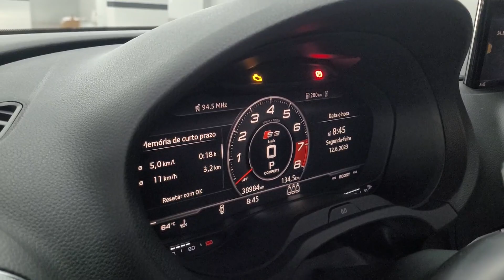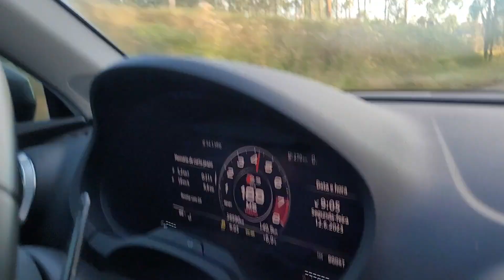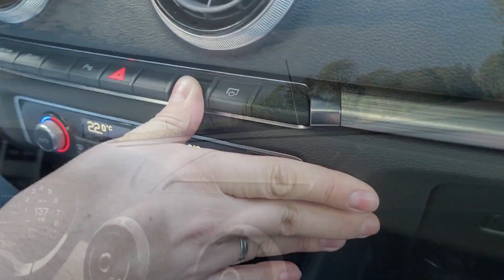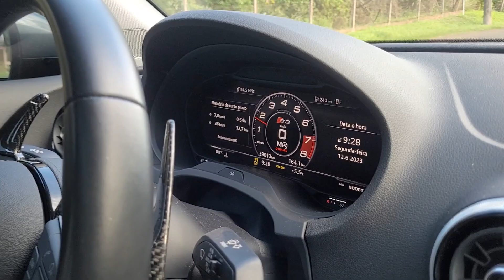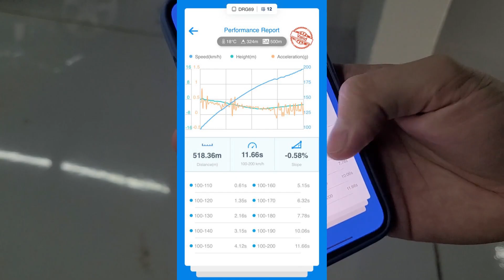AUDI A3 STAGE 2 PLUS uma receita que deu certo 😈🚀 carro forte, bonito e estável...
FALA GALERA BLZA?! Neste vídeo vou mostrar para vocês este audi a3 stage 2... Esta receita com certeza deu certo... o carro ficou muito forte, estável e também esta muito bonito. CONFIRA O VIDEO!!!

CONTO COM SEU LIKE NESTE VIDEO...
DEIXE NOS COMENTÁRIOS O QUE VOCÊ ACHOU DO AUDI...

MUITOOBRIGADO E ATÉ O PRÓXIMO VIDEO...

O Audi A3 é um carro compacto de luxo que tem chamado a atenção dos entusiastas automotivos em todo o mundo. Além de seu design elegante e desempenho excepcional, o Audi A3 possui algumas curiosidades interessantes que vale a pena conhecer:

Versatilidade de carrocerias: O Audi A3 está disponível em diferentes formatos, incluindo hatchback de 3 portas, hatchback de 5 portas (Sportback) e sedã. Essa variedade de carrocerias permite que os motoristas escolham a opção que melhor se adapte às suas necessidades.

Pioneiro no segmento premium compacto: O Audi A3 foi lançado em 1996 e foi o primeiro carro compacto de luxo produzido em larga escala. Sua combinação de estilo sofisticado, qualidade de construção premium e tecnologia inovadora estabeleceu novos padrões no segmento.

Interior tecnológico: O Audi A3 oferece um interior repleto de tecnologia. Um dos destaques é o Audi Virtual Cockpit, um painel de instrumentos totalmente digital e personalizável que fornece informações detalhadas sobre o carro e entretenimento. Além disso, muitos modelos A3 estão equipados com sistemas avançados de assistência ao motorista, como o Audi pre sense, que ajuda a evitar colisões.

Motores potentes: O Audi A3 oferece uma variedade de opções de motorização, desde motores a gasolina e diesel até motores híbridos plug-in. Os motores TFSI (Turbo Fuel Stratified Injection) da Audi fornecem excelente desempenho e eficiência energética, enquanto os motores diesel TDI (Turbocharged Direct Injection) são conhecidos por sua potência e economia de combustível.

Tração nas quatro rodas: O sistema de tração nas quatro rodas quattro da Audi está disponível em muitos modelos A3. Esse sistema distribui a potência entre as quatro rodas de maneira inteligente, proporcionando uma melhor aderência e estabilidade em várias condições de estrada.

Versão esportiva: Para os entusiastas de alta performance, o Audi A3 oferece a versão esportiva S3. Com um motor turbocharged de alta potência, suspensão esportiva e design aerodinâmico, o S3 proporciona uma experiência de condução emocionante.

Reconhecimento mundial: O Audi A3 tem sido amplamente reconhecido por sua excelência. Ao longo dos anos, o modelo recebeu vários prêmios, incluindo "Carro Mundial do Ano" e "Melhor Carro Compacto de Luxo".

Essas são apenas algumas curiosidades sobre o Audi A3. Com seu estilo distinto, tecnologia avançada e desempenho notável, o A3 continua sendo uma escolha popular entre os motoristas que procuram um carro compacto de luxo que ofereça uma experiência de condução excepcional.